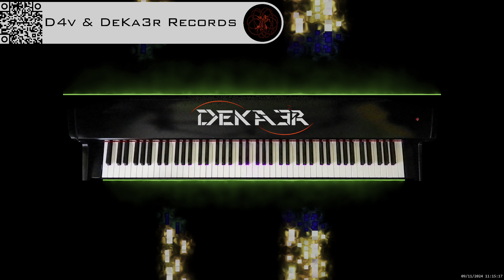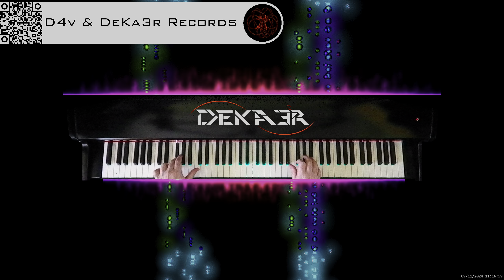IRL 🔴 MÚSICA 📻 MUSIC 🎧 PIANO 🎹 CANCION 🎶 SONG 🎵 MUSICA 🔊 PRODUCER 🎛️ COMPOSER 🎼 ELECTRONIC 🖥️ HOW